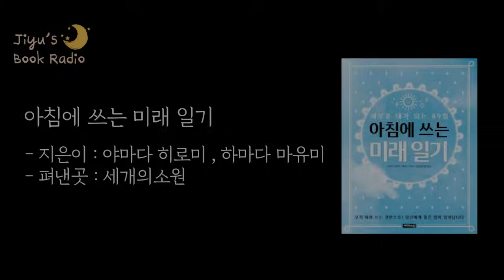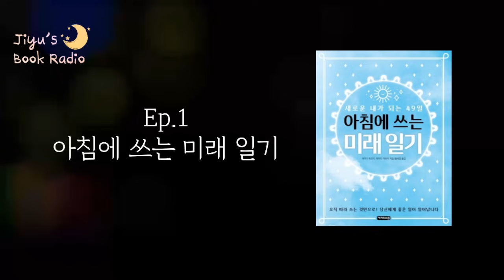아침 3분 '이것'하는 사람은 평생 운이 따릅니다⭐️｜책읽어주는여자, Korea Reading Books ASMR｜잠잘 때 듣는 명상 명언 모음, 오디오북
🏷 도서 정보
- 제목: 아침에 쓰는 미래 일기
- 저자: 야마다 히로미, 하마다 마유미
- 출판사: 세개의소원

⭐️편안한 힐링을 위한 별빛샵 (꽃차, 디퓨저, 북트레이 등)

🎧 타임 스탬프
00:00 인트로
00:17 오프닝 멘트 (책소개)
02:45 책 본문